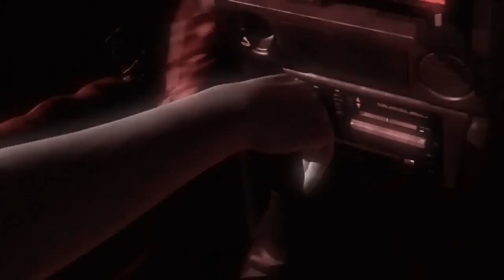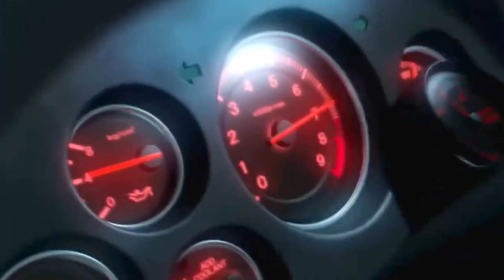HELLFXRMANCE - CRIMINAL [INITIAL D] [EPILEPSY ALERT]